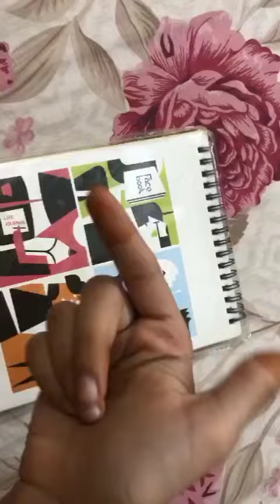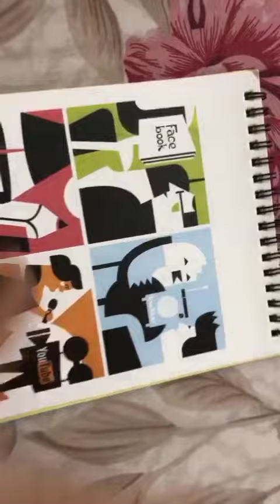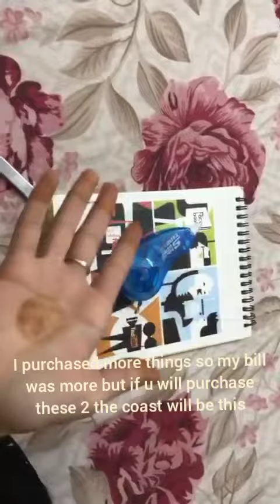Again Review of Stationary|Detailedd